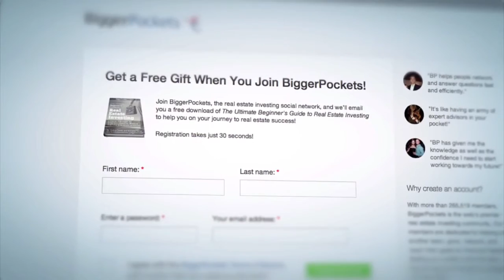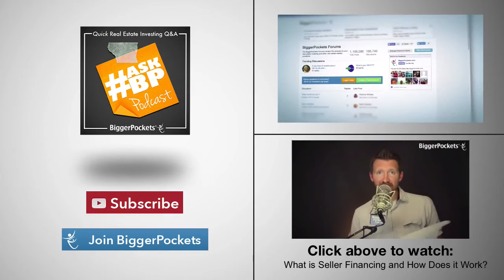When Is It Smart to Refinance a Property and How Does It Affect My Credit Score? [AskBP 076]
Rates are predicted to be going up, so taking advantage of today’s low rates can only help your bottom line. On this episode of the AskBP Podcast, Mindy Jensen talks about refinancing your mortgage, and how it can affect your credit score.